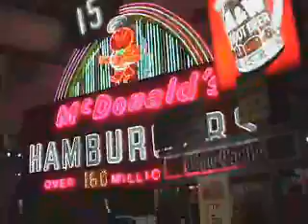Celebration of the Ryder Cup, Oakland Hills, Irish Entertain at The Henry Ford, 2004 - glsp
Ireland promotes 2006 Ryder Cup, Dearborn, Michigan, a Michigan Golfer TV video
First posted online, March 10, 2005